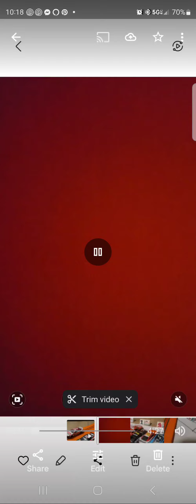SUBWAY CUP SERIES S1 R1 AT DAYTONA